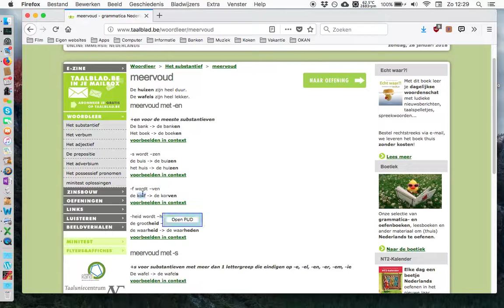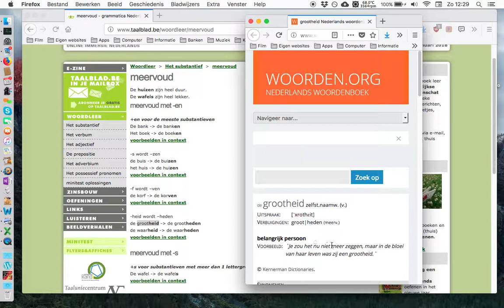Nederlands pop-upwoordenboek - Firefox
Gebruik een Nederlands pop-upwoordenboek met de Pop-up Dictionary extensie. Handleiding op